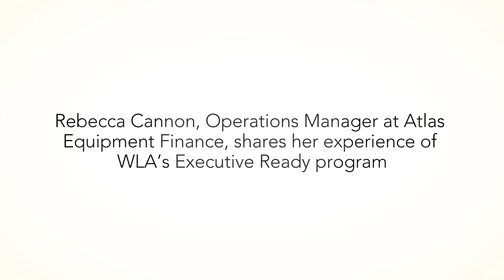Rebecca Cannon reviews WLA's Executive Ready program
Rebecca Cannon, Operations Manager at Atlas Equipment Finance, reviews WLA's Executive Ready program. Executive Ready is a seven-month part-time leadership development program for women middle-managers and leaders, enabling exceptional performance, behaviours and mindsets.